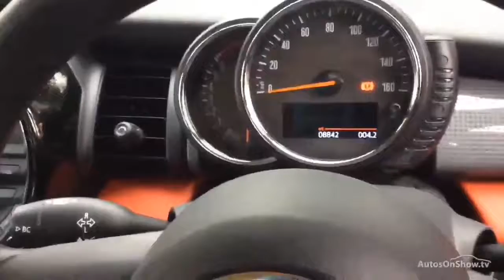MINI HATCH ONE ORANGE 2014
2014 MINI HATCH ONE HATCHBACK PETROL, in ORANGE